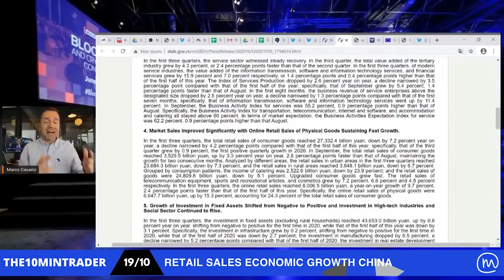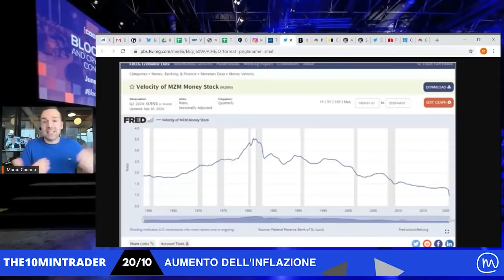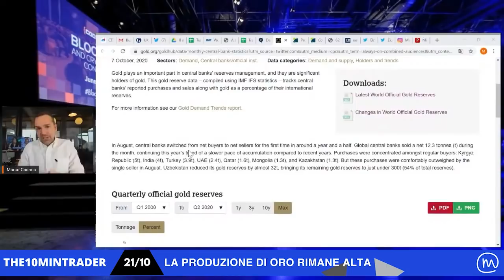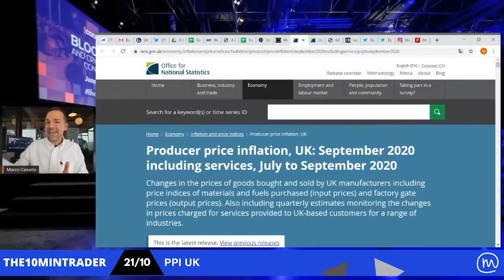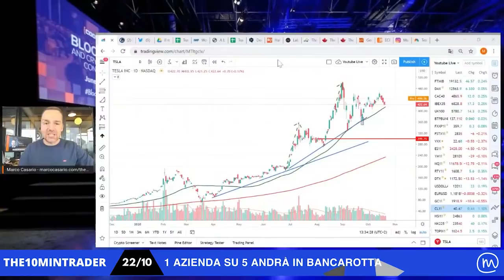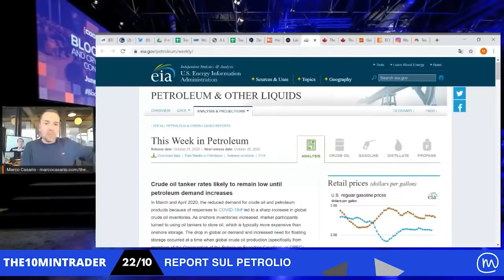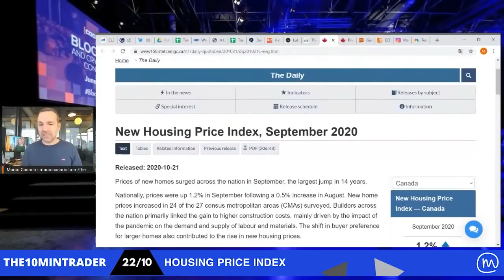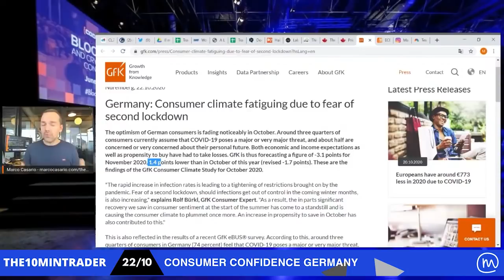Cosa Ha Fatto Muovere i Mercati - Week 43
📺 Il mio secondo canale YouTube dedicato al trading online e agli investimenti

7 CORSI IN 1: PARTECIPA AL MIO CORSO COMPLETO ONLINE SUL TRADING ONLINE The 10Min Trading